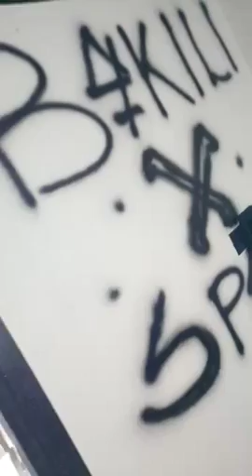Painting u can